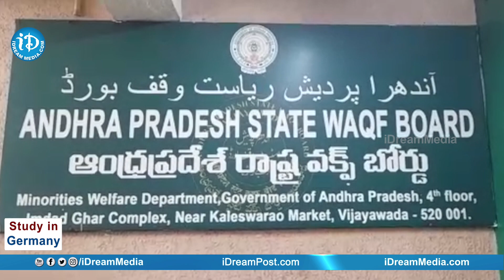AP State Wakf Board Special Officer Shireen Begum IPS | Vijayawada | iDream News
AP State Wakf Board Special Officer Shireen Begum IPS | Vijayawada